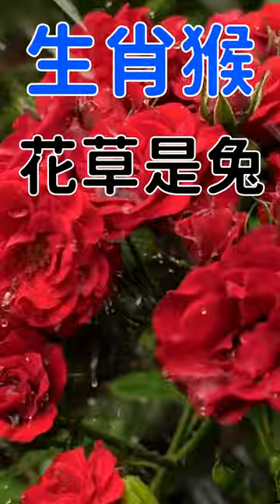生肖猴在2023水兔年 兔猴相剋中的驚喜！喜合正財！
生肖猴在2023兔年，猴金剋兔木，走正財運，愛情運，人氣運。

- Description --
This is the Chinese version of the 2023 Zodiac Monkey prediction for the year of the Black-Water Rabbit.

-- Audio/Music --
Chinese Happy New Year/M-Dewala